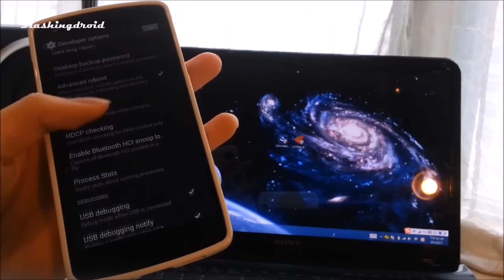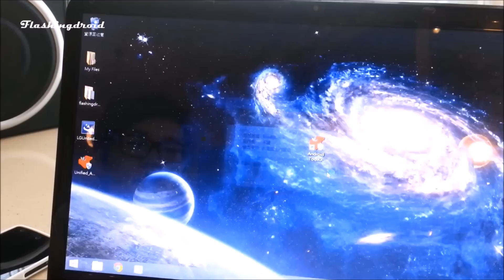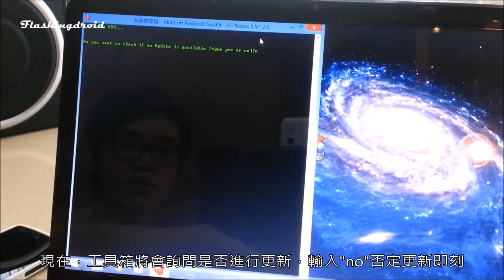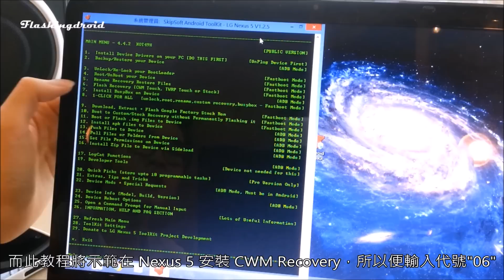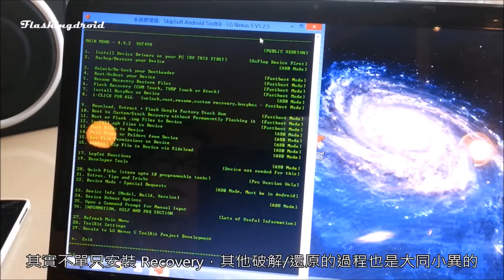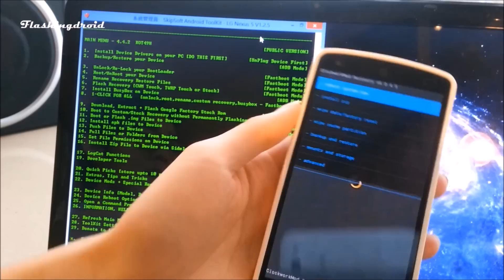FlashingDroid 教學 - Nexus及Galaxy通用解鎖/還原/救磚多合一教學